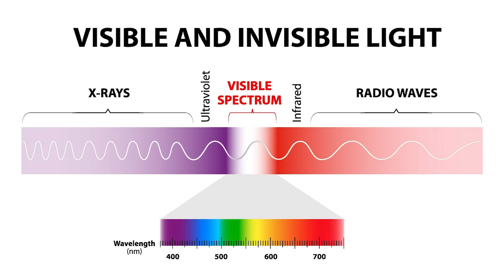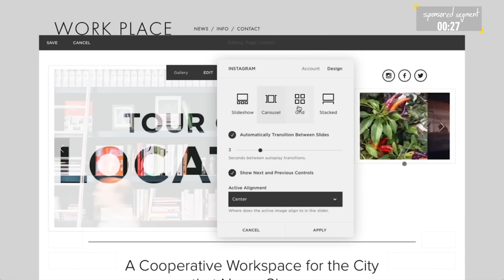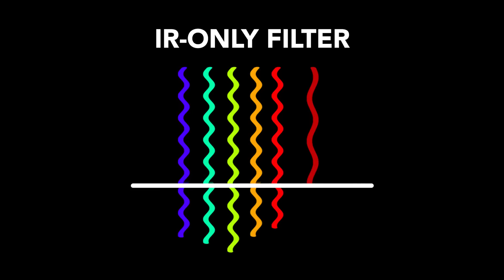Why Filmmakers Should Worry About Infrared Light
Connect with Ted Sim

Today, we take a look at how infrared light sneaks its way into your camera sensor and pollutes your image, with the help of cinematographer and former president of the ASC, Richard Crudo.

EDIT: Almost all Digital Cameras do actually have an IR filter built into them, but the difference between them (in strength and steepness of the IR cut) is what determines the results that you see here. As you can see, some cameras deal with this issue much better than others.

Timestamps:
0:00 - Intro
0:30 - Intro to Infrared Light
2:45 - Built-in IR Filters
3:11 - Intro to ND Filters

5:24 - Filter Tests
8:45 - “Fix it in post”

9:05 - Outro